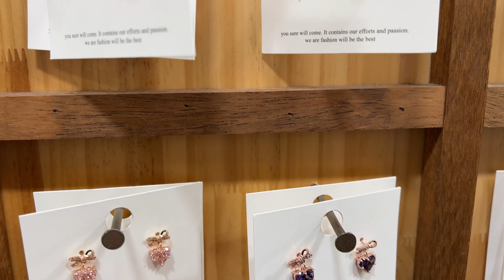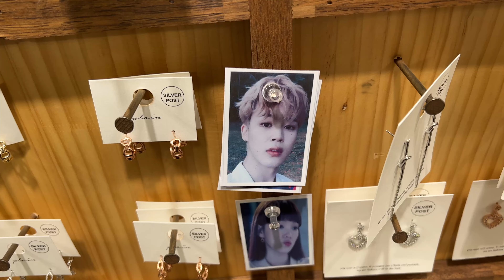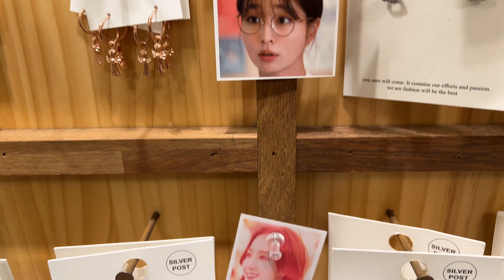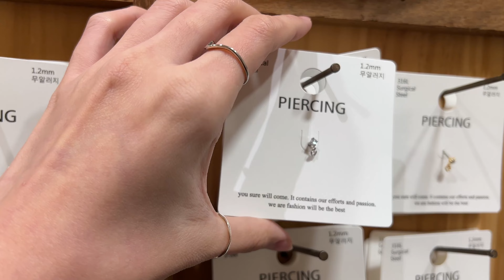Korean jewelry. Shopping in Korea. Kdrama jewelry.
Hi guys 😘 Today we go to shopping in Korea🇰🇷❤️
I’ll show you Korean jewelry and we’ll visit Kdrama jewelry shop 🇰🇷✨

This store is called “the plain”
There are a lot of stores like this in Korea👍🏻

South Korea 🇰🇷

Helen -your Korean Eonni🇰🇷